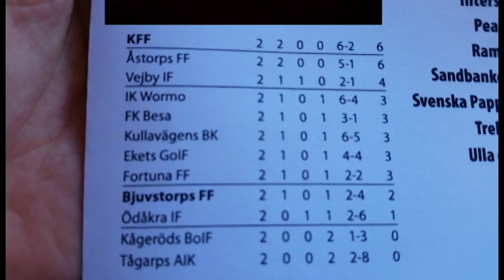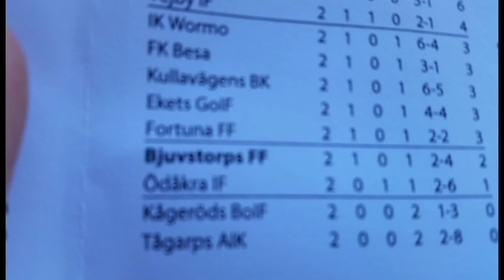Watching home football - Episode 2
This video is uploaded 27 days after I was in Åbyvallen in Klippan in Sweden and watched the football match between Klippans FF and Bjuvstorps FF. I had fun in this video